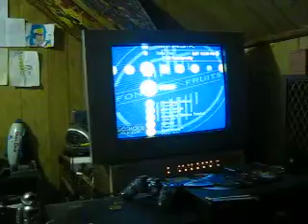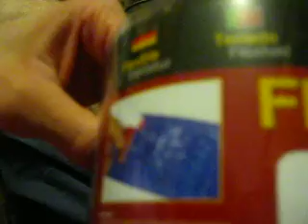new flexibal keyboard